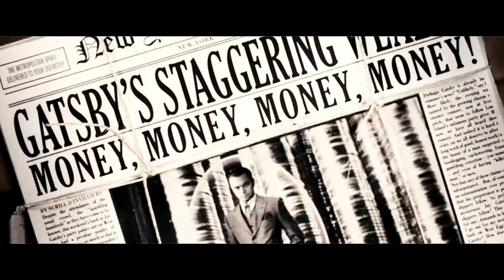The Great Gatsby | my superman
"There must have been moments even that afternoon when Daisy tumbled short of his dreams — not through her own fault, but because of the colossal vitality of his illusion. It had gone beyond her, beyond everything. He had thrown himself into it with a creative passion, adding to it all the time, decking it out with every bright feather that drifted his way. No amount of fire or freshness can challenge what a man will store up in his ghostly heart."

Footage from Village Roadshow's The Great Gatsby, purchased by me, is courtesy of Warner Bros.